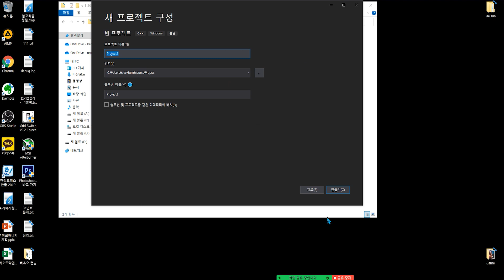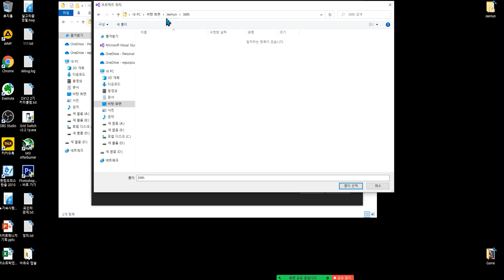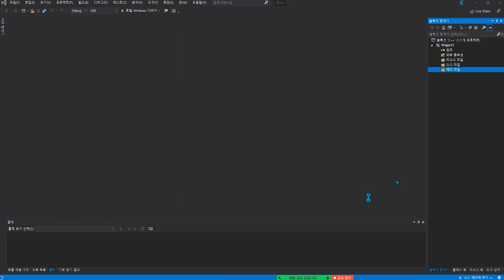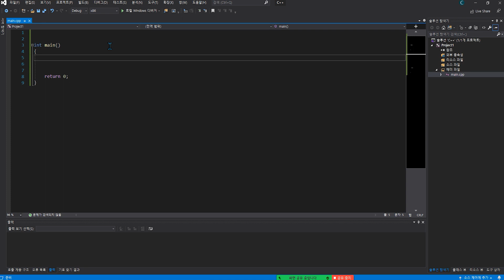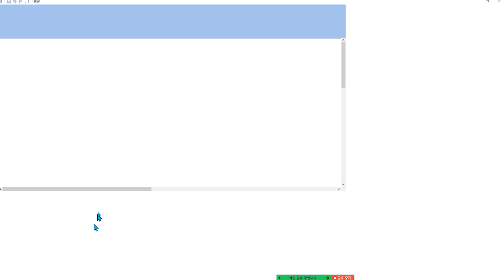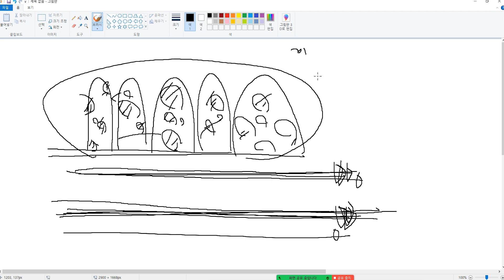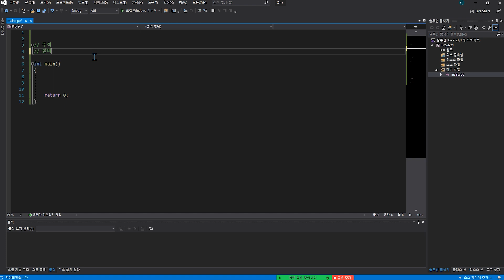C/C++ 강의 1화. 프로젝트 생성 및 주석